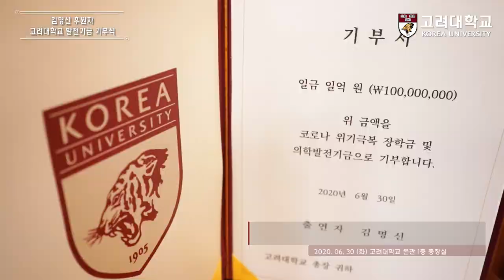[고려대학교 Korea University] 김명신 후원자 고려대학교 발전기금 기부식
김명신 후원자 고려대학교 발전기금 기부식

장소: 고려대학교 본관 1층

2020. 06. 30